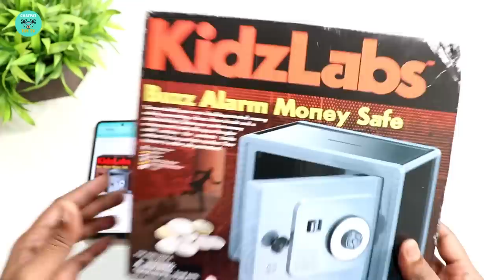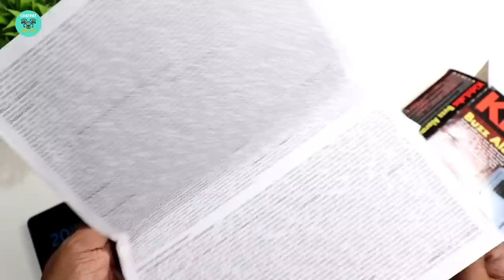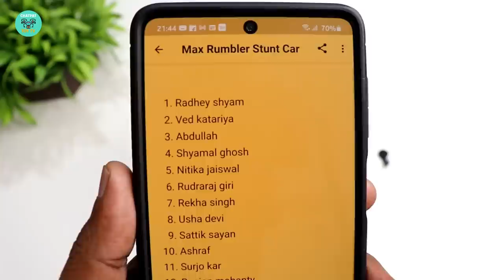DIY Money Safe Piggy Bank - How To Make a Piggy Bank - Chatpat toy tv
4M Build Your Secure Money Safe – Money safe locker – Diy piggy bank - kidz labz buzz alarm money safe
It’s a fun project to learning a lock structure and connecting a wire circuit
Challenge your friend and family unlocking it, they will be amazed
Build and configure the digital lock, install a alarm buzzer